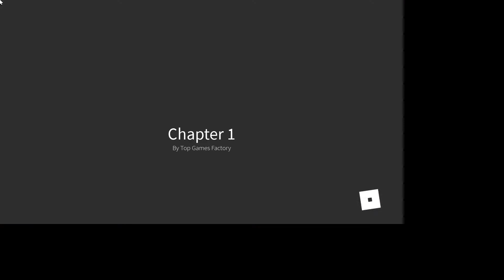floppy playtime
we played once my sis got shaking and I did as well so we decided to take a break